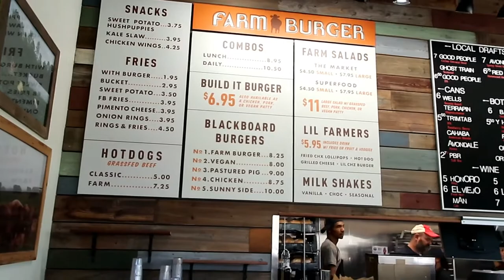Farm Burger | Best Burger fry shake combo in Birmingham?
Farm Burger Birmingham AL

Today we travel to the newest location of Farm

707 Richard Arrington Jr Blvd S Ste 104, Birmingham, AL 35233

Rating is a 9.0 excellent meal atmosphere inviting to all.